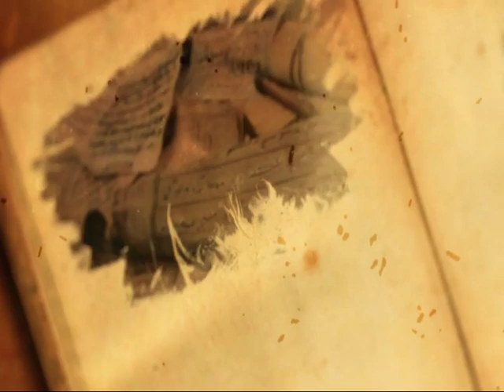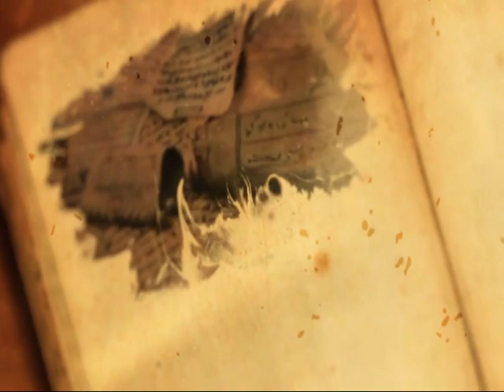معاوية بن أبي سفيان (5) | برنامج سير وعبر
🔰برنامج
سير وعبر

 ✨يأتيكم مباشرة كل يوم ثلاثاء  عند تمام الساعة التاسعة مساءً بتوقيت مكة المكرمة

📺 يمكنكم متابعة هذا البرنامج عبر قناة أصيل الفضائية على التردد:

🔴 النايل سات
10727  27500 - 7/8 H